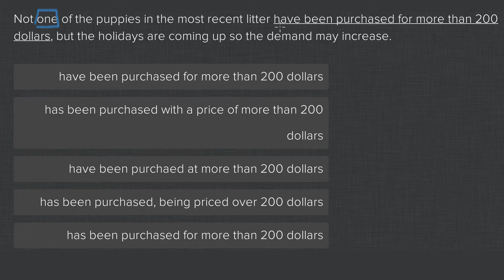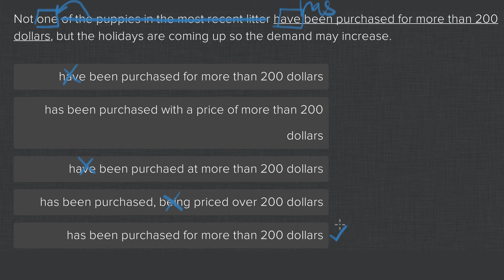Everyone loves puppies on the SAT.mp4